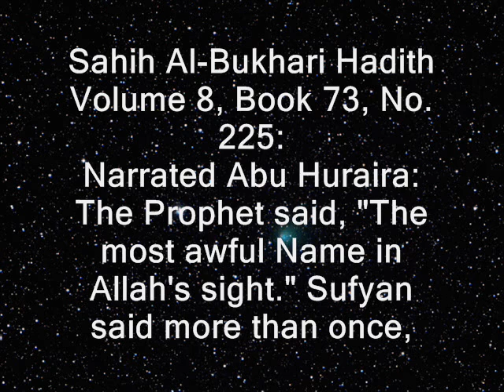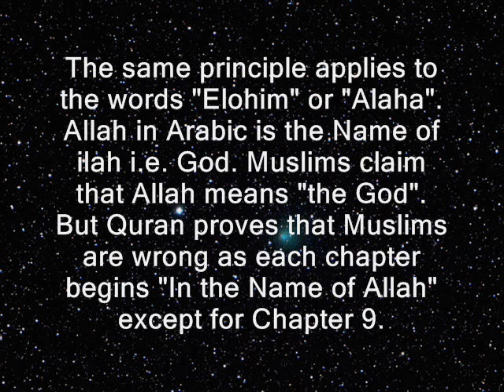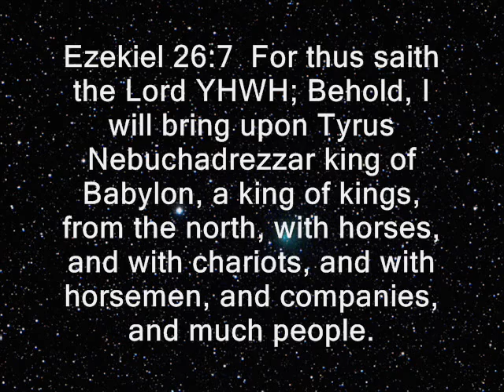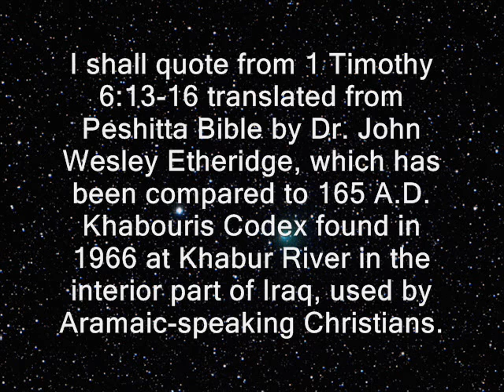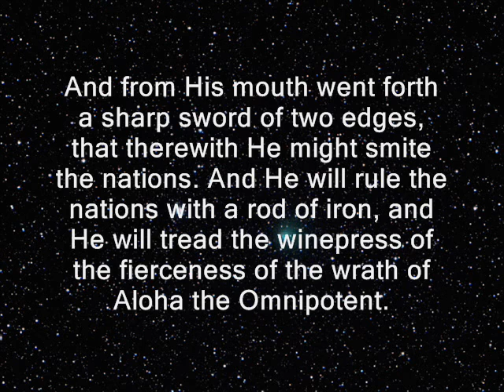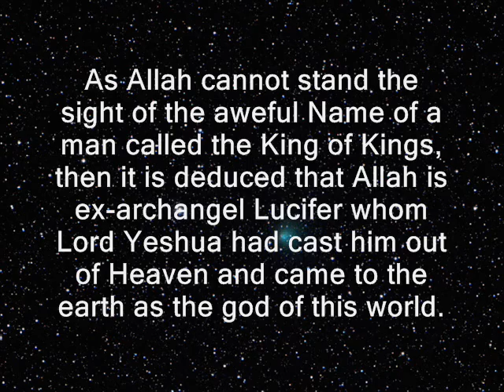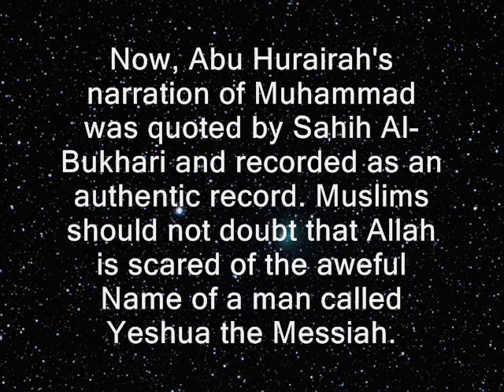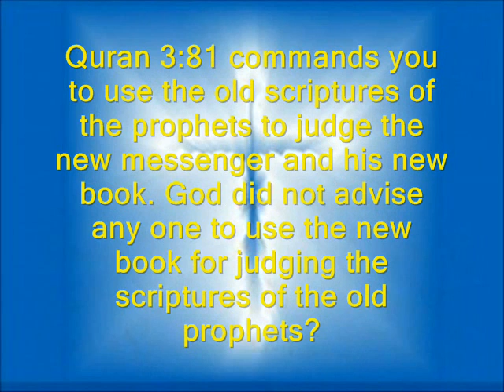Who is the King of Kings so Aweful in the sight of Allah on Judgment Day?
Why Allah cannot stand in sight of the Aweful Name of a man called the King of Kings?
Sahih Al-Bukhari Hadith Volume 8, Book 73, No. 224:
Narrated Abu Huraira: Allah's Apostle said, "The most awful name in Allah's sight on the Day of Resurrection, will be (that of) a man calling himself Malik Al-Amlak (the king of kings)."
Sahih Al-Bukhari Hadith Volume 8, Book 73, No. 225:
Narrated Abu Huraira: The Prophet said, "The most awful Name in Allah's sight." Sufyan said more than once, "The most awful Name in Allah's sight is (that of) a man calling Himself King of kings." Sufyan said, "Somebody else (i.e. other than Abu Az-Zinad, a sub-narrator) says: What is meant by 'The King of kings' is 'Shahan Shah."
Shah or Shahanshah means King of Kings, was the title of Persian emperors or kings. It includes rulers of the first Persian Empire, the Achaemenid dynasty, who unified Persia and created a vast intercontinental empire, as well as rulers of succeeding dynasties throughout history until the twentieth century.
Despite of the title "King of Kings" was used by Artaxerxes king of Persia and Nebuchadnezzar king of Babylon, it does not mean Lord Yeshua was imitating them rather He serves the same function of those earlier kings. The same applies to the words "Lord" and "Elohim" or "Alaha".
Ezra 7:12  Artaxerxes, king of kings, unto Ezra the priest, a scribe of the Law of the Elohim of Heaven, perfect peace, and at such a time.
Ezekiel 26:7  For thus saith the Lord YHWH; Behold, I will bring upon Tyrus Nebuchadrezzar king of Babylon, a king of kings, from the north, with horses, and with chariots, and with horsemen, and companies, and much people.
King Nebuchadnezzar of Babylon was called king of kings but his kingdom was destroyed long ago and replaced by Iraq today.
Daniel 2:36-37  This is the dream; and we will tell the interpretation thereof before the king. Thou, O king, art a king of kings: for the Elohim of Heaven hath given thee a kingdom, power, and strength, and glory.
I shall quote from 1 Timothy 6:13-16 translated from Peshitta Bible by Dr. John Wesley Etheridge, which has been compared to 165 A.D. Khabouris Codex found in 1966 at Khabur River in the interior part of Iraq where Aramaic-speaking Christians are still found today.
"I ATTEST thee before Aloha, who vivifieth all, and Jeshu Meshiha, who witnessed before Pontius Pilatos the good testimony,
that thou keep (this) commandment without spot and without blemish, until the manifestation of our Lord Jeshu Meshiha,
whom in his time will show Aloha the blessed and only Strong One, the King of kings, and Lord of lords;
He who only is incorruptible, and (who) dwelleth in light which no man can approach; whom no man of men hath seen, nor is able to see: to him be honour and power forever and ever. Amen.
Rev 19:13  And He was arrayed in a vestment sprinkled with blood, and His Name was called The Word of Aloha.
Rev 19:14  And the armies of Heaven followed Him upon white horses, clothed in garments of fine linen, pure (and) white.
Rev 19:15  And from His mouth went forth a sharp sword of two edges, that therewith He might smite the nations. And He will rule the nations with a rod of iron, and He will tread the winepress of the fierceness of the wrath of Aloha the Omnipotent.
Rev 19:16  And He had upon His vestment and upon His thigh the Name written, King of kings, and Lord of lords.
Quran 3:81 commands you to use the old scriptures of the prophets to judge the new messenger and his new book. God did not advise any one to use the new book for judging the scriptures of the old prophets?
Where is your logic to use the new book to judge the old scriptures of the Christians and Jews???
Jesus was a faultless son according to Quran 19:19.